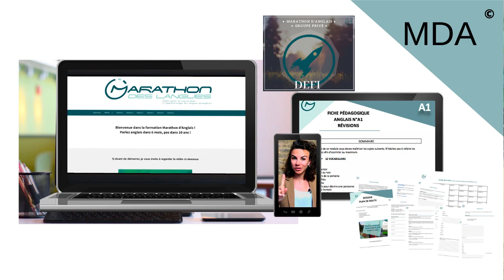💪🏼 CROYANCES LIMITANTES & BLOCAGES : Comment s'en débarrasser ?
► Les autres formations ici 🇬🇧🇪🇸

🇬🇧Candidater dans le programme d'accompagnement Marathon d'AnglaisⒸ pour parler anglais dans 6 mois, pas dans 10 ans, en cliquant

🇬🇧 Comment maîtriser l'anglais : grammaire - conjugaison- vocabulaire ? Retrouvez les cours simplifiés avec les fiches pédagogiques d'anglais (cours/exercices/corrigés) en cliquant

🇬🇧 Comment améliorer votre compréhension orale ?

🇪🇸 Comment maîtriser l'espagnol : grammaire - conjugaison- vocabulaire ? Retrouvez les cours simplifiés avec les fiches pédagogiques d'espagnol (cours/exercices/corrigés) en cliquant

👉  Découvrez aujourd'hui une ASTUCE SIMPLE ET EFFICACE pour vous débarrasser de vos CROYANCES LIMITANTES et de vos BLOCAGES pour mieux avancer ⬇️